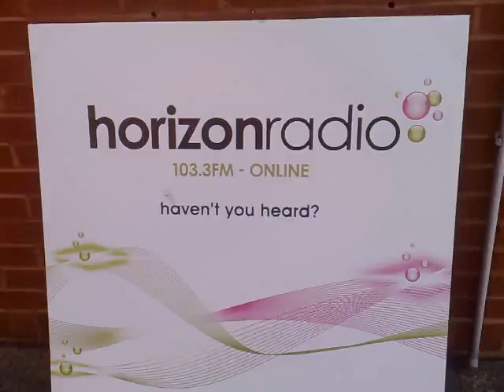Secret Shot Answer: Thursday - An Electric Doorbell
Every afternoon this week, Wes will be playing ...
(more)
Added: April 08, 2008
Every afternoon this week, Wes will be playing golf using random objects instead of golf balls!

And if you can work out what Wes is whacking with his Pitching Wedge you can win loads of cool golf stuff, like tickets to The UK Golf show at Whittlebury Park, and even a set of special customised golf clubs from Nevada Bobs.

Every day we'll be revealing the answer with a video.

On Thursday, Wes was using an electric doorbell as a golf ball as this video proves...